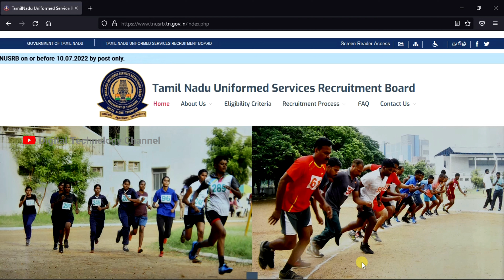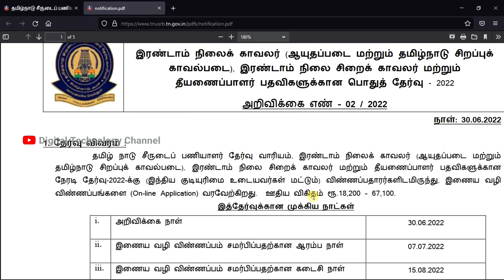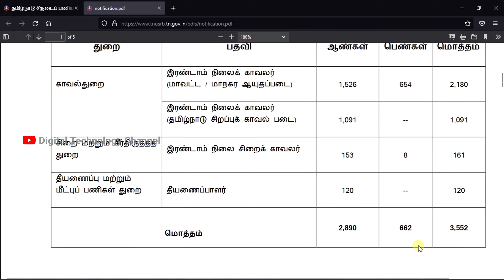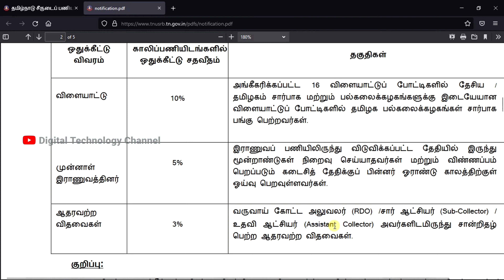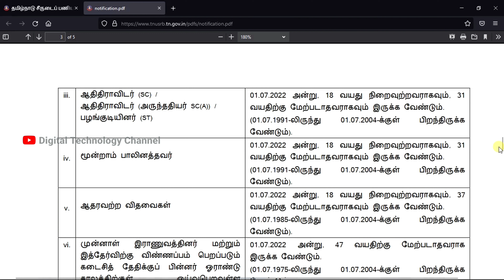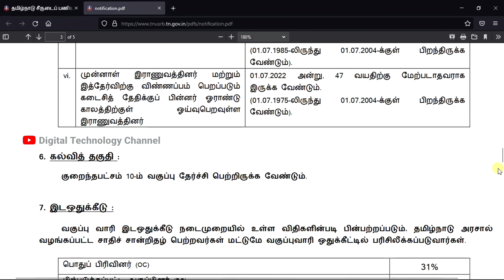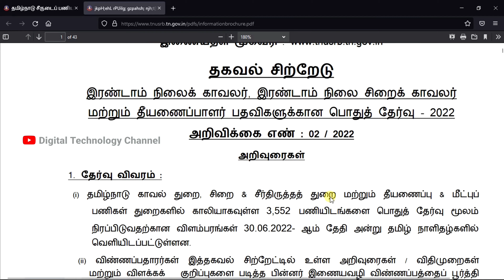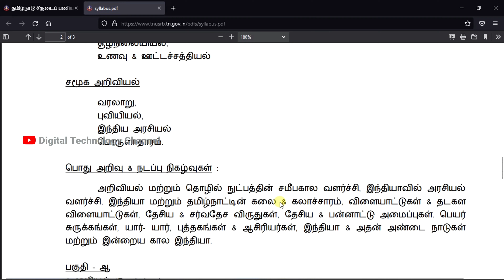Tamilnadu Uniformed Services Recruitment | Tamilnadu police | Jailer - Digital Technology Channel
Recruitment for Police, Jailer and Fireman posts is conducted by Tamilnadu Uniformed Services Recruitment Board How to apply for this? A video about